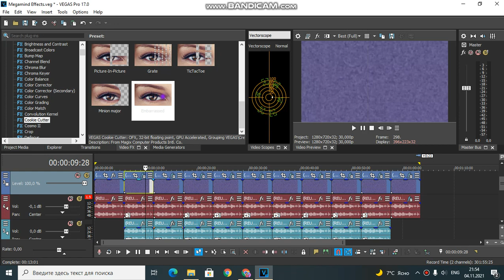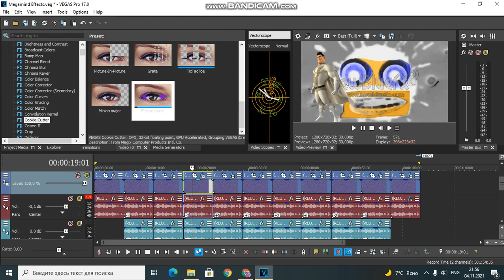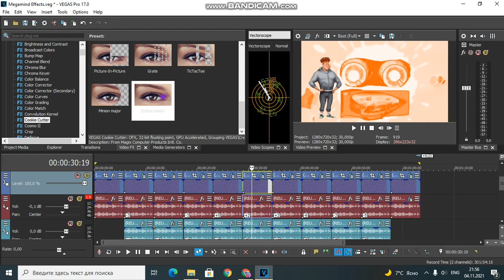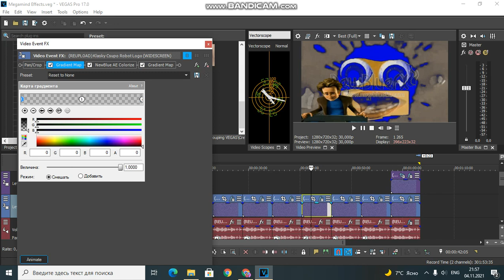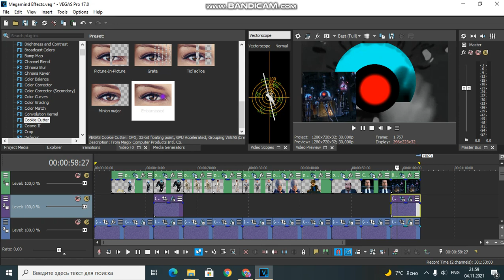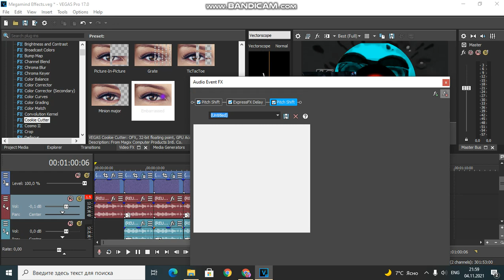How to make Megamind Movie Characters majors?